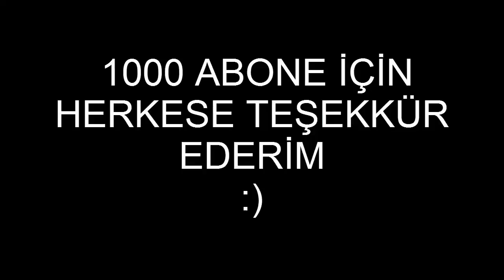YENİ MELEK PENÇESİNİ ATEŞ & BARUT A TAKTIM-YENİLMEZLİĞİ BULDUM :D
melek dövmesi ile kombolar
beğendiyseniz like atın.